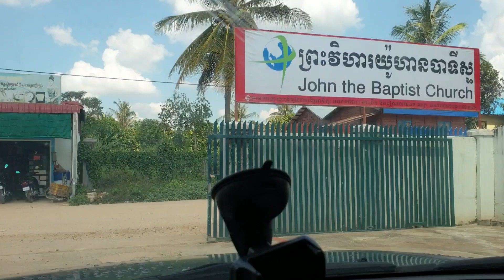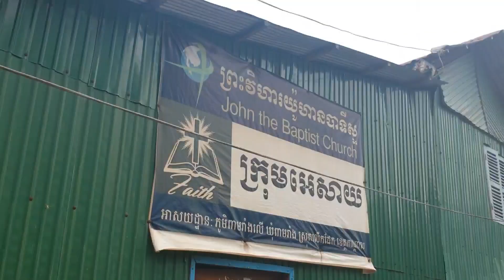6개월만에 삐음레앙 마을 방문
삐음레앙 예배장소방문과 더불어 휴대폰이 없어 온라인 예배와 모든 온라인 모임을 참석 못하고 있는 리나 자매를 방문해서 중고 휴대폰을 전달했습니다.